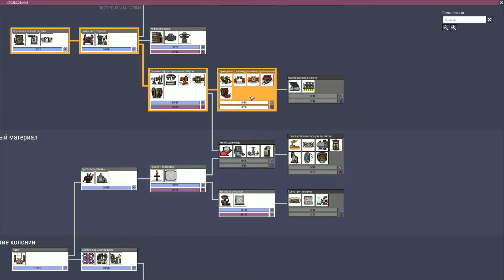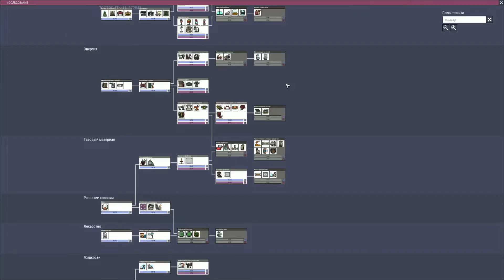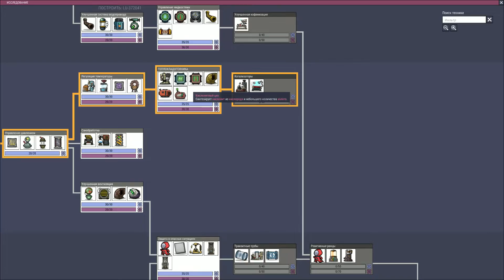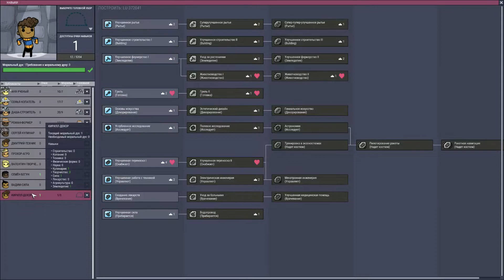👨‍🚀 Oxygen Not Included: НОВЫЕ ДУБЛИКАНТЫ #6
Oxygen Not Included это симулятор выживания на астероиде.
Вы управляете дубликантами, которые должны построить космическую колонию и улететь в космос.
Для поддержания жизнеспособности нужно добывать воду, тепло, еду и кислород.
Это уникальное прохождение без багоюзов, используя только механику игры!

oxygen not included новые дубликанты
oxygen not included без багоюзов
oxygen not included гайд
oxygen not included прохождение
oxygen not included изумрудия